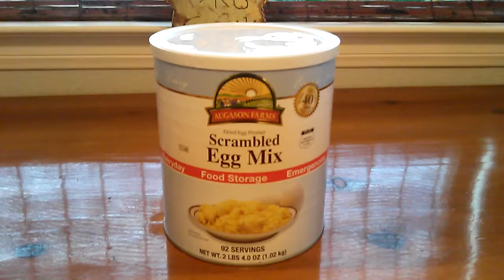Freeze Dried #10 Cans at Walmart!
Just saw this today for the first time. I asked and it seems that they will now be selling a small selection at first and then expand it more later.  My location is Pahrump Nevada, so I am not sure if this is a regional thing or will be in every Walmart nationwide.